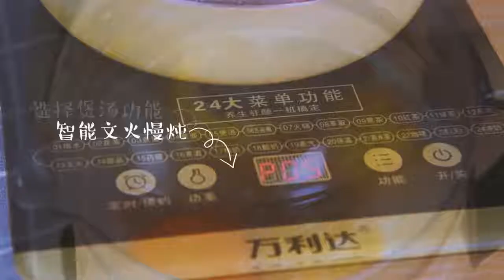กาต้มน้ำร้อนไฟฟ้า